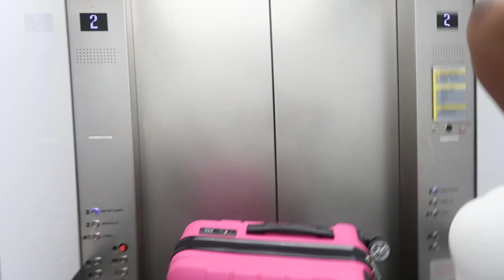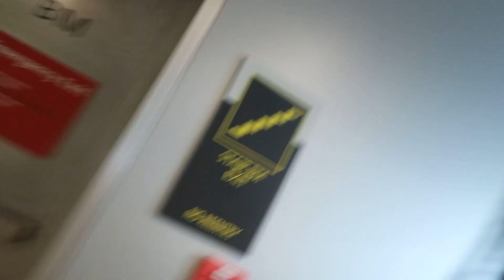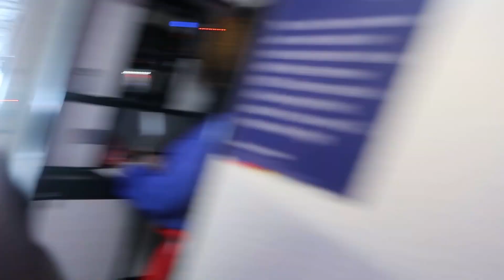Move in vlog CLARK ATLANTA EDITION | Shopping for my dorm & organizing it!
I'm back & better & wishing nothing but for my YouTube family to continue growing. Join me in moving into my dorm for my freshman year at CAU. Dorm tour coming soon and a maintenance weekend vlog coming Wednesday!
Nail Page: Theenaildonnn